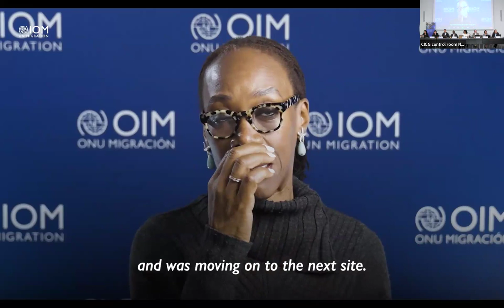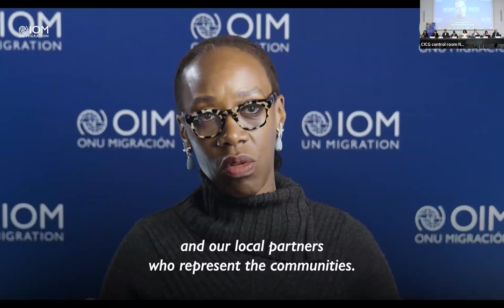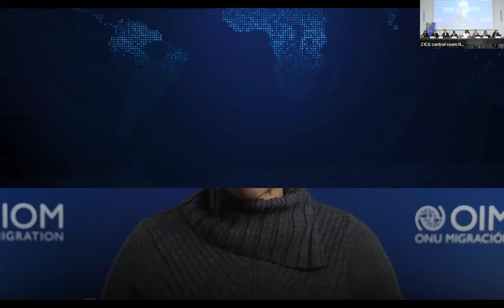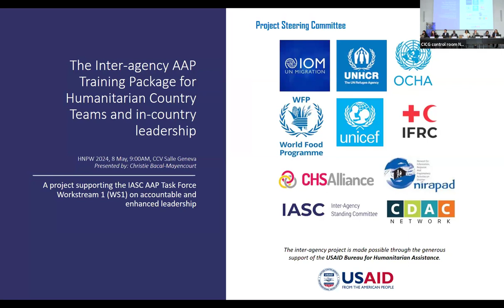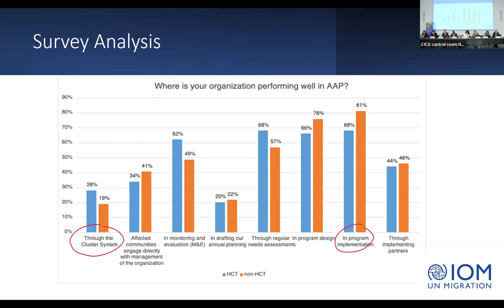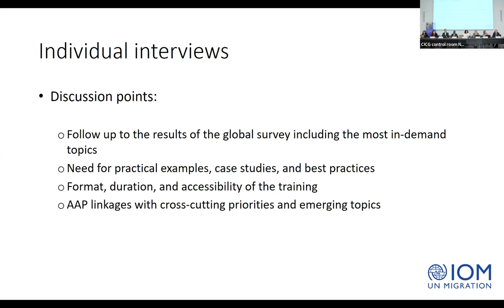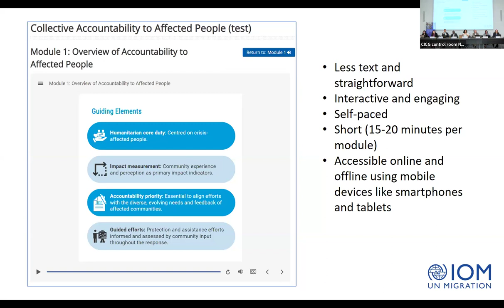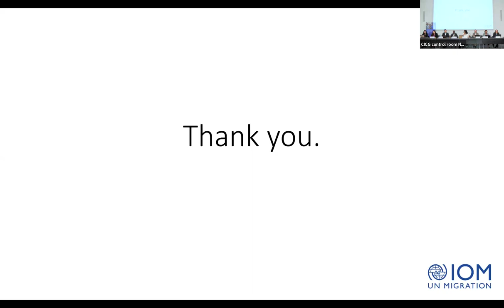HNPW 2024 (Panel Discussion) Humanitarian Leadership on Collective AAP Approach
Humanitarian Network and Partnership Week (HNPW) 2024:  Panel Discussion: Humanitarian leadership on collective AAP approach: Are we heading in the right direction?